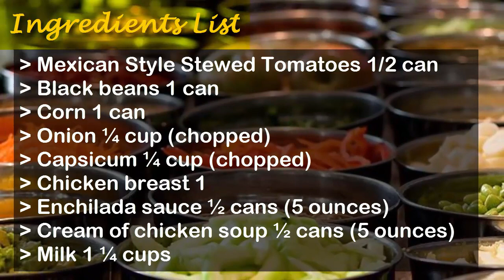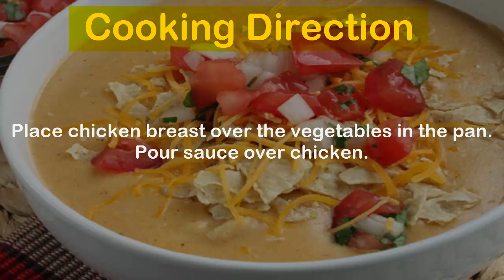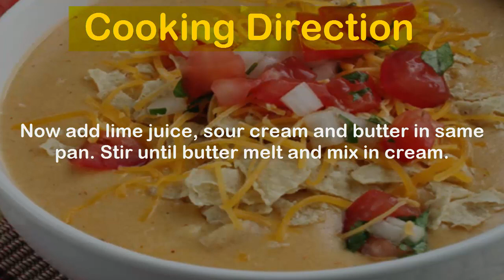Chicken Enchilada Soup Recipe | How to Make Chicken Enchilada Soup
Chicken Enchilada Soup has a wonderful taste and a healthy soup. Try this easy recipe it will hit in your family.

Ingredients

Mexican Style Stewed Tomatoes 1/2 can
Black beans 1 can
Corn 1 can
Onion ¼ cup (chopped)
Capsicum ¼ cup (chopped)
Chicken breast 1
Enchilada sauce ½ cans (5 ounces)
Cream of chicken soup ½ cans (5 ounces)
Milk 1 ¼ cups
Chicken bullion cubes 4
Lime juice ¼ tsp
Sour cream 2 tsp
Butter 1 tsp
Toppings:
Tortilla Chips
Cheddar cheese
Cilantro
Avocado

Cooking Directions

Pour stewed tomato in a cooking pan.

Drain beans and corn and add them in pan.

Put in onion and capsicum.

In a bowl mix together enchilada sauce, cream of chicken soup, milk and chicken bullion cubes.

Place chicken breast over the vegetables in the pan. Pour sauce over chicken.

Cover and cook for 1 hour.

When chicken is completely tender and soft, remove it from pan and shift in a plate. Shred chicken with fork.

Now add lime juice, sour cream and butter in same pan. Stir until butter melt and mix in cream.

Transfer shred chicken back in sauce and stir nicely.

Serve with tortilla chips, cheddar cheese, cilantro and avocado.